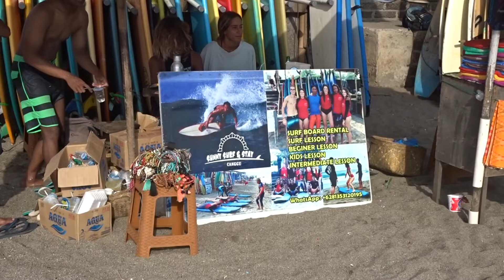Surfing for beginners in Bali go to Old Man's Beach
Old Man's Beach at the end of Jalan Batu Bolong is famous for three things; its beach, the surf and watching the sunset at Old Man's Bar.

But if you are into your surfing and love escaping the crowds and enjoying sun baking and relaxing then Old Man's Beach is perfect.